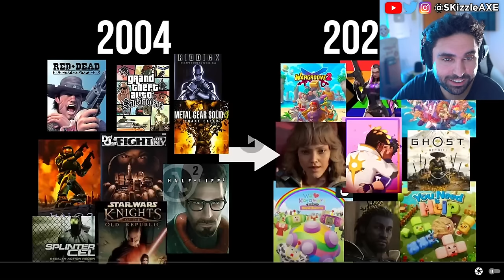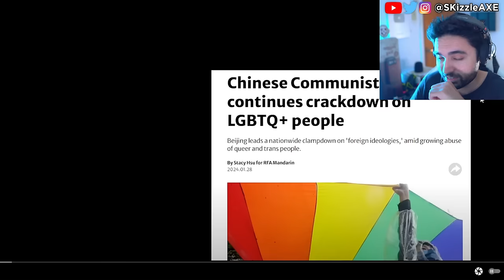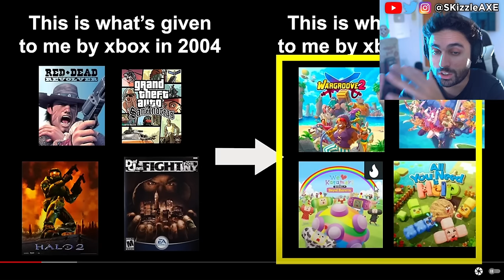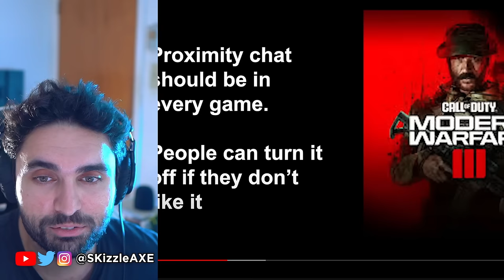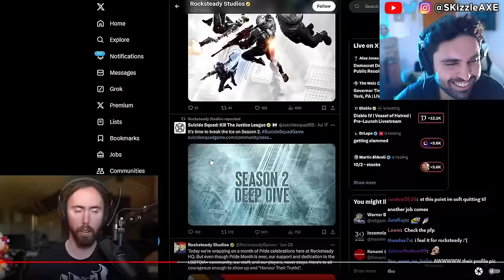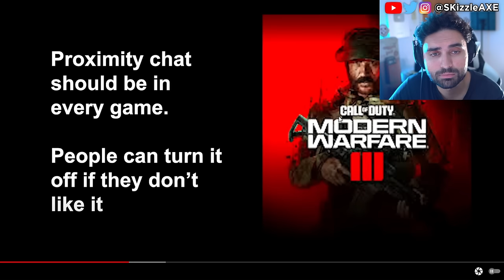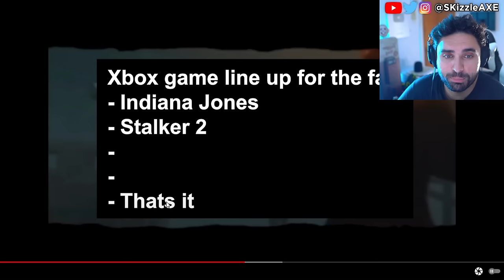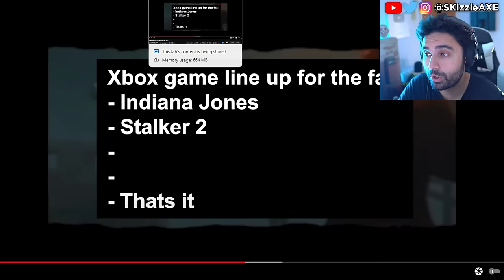They SADLY just Confirmed 🤯 - GTA 6, WOKE Assassins Creed, Concord, Acolyte, Asmongold, COD PS5 Xbox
Ghost Of Yotei was exposed as worse woke disaster than we thought. Ghost Of Yotei Lead Actress Is A Radical Activist & ExSony Boss Says If You Dont Like It Dont Buy It. Previously we also covered: Insider exposed Assassin's Creed Shadows & Ghost of Yotei + Jin Sakai erased & Yasuke woke Backlash. Ghost of Yotei was exposed as worse woke disaster than we thought. Sweet Baby Inc gets blacklisted | company is fired by Square Enix and removed from future games. Ubisoft delayed Assassin's Creed Shadows. We're heard Sony PlayStation spent $400 million on Concord. Star Wars Outlaws reviews got fans upset. Dustborn Dev caught stealing GTA Assets & melts down on Twitter! Concord failure cost Sony $214,285.71… per player. Ubisoft fires some Star Wars marketing department. Asmongold, EndymionTV and YellowFlash reacts to Woke agenda in gaming. Call of Duty also got hit with woke disaster and Activision revealed Black Ops 6. Insomniac Games calling for more representation in Marvel Wolverine game.